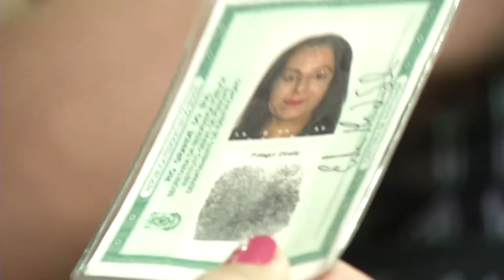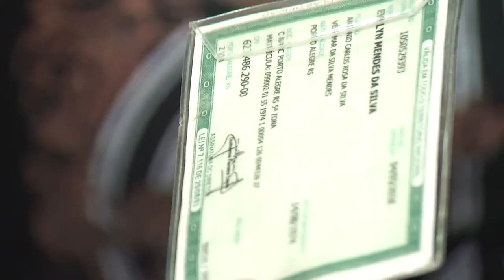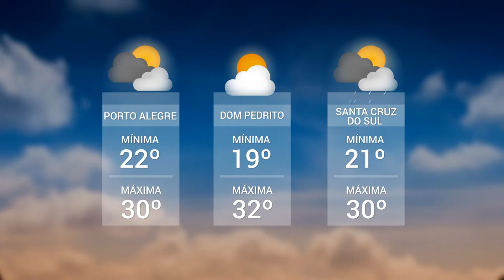Panorama | TVE - Boletim 13:45 - 03/02/20